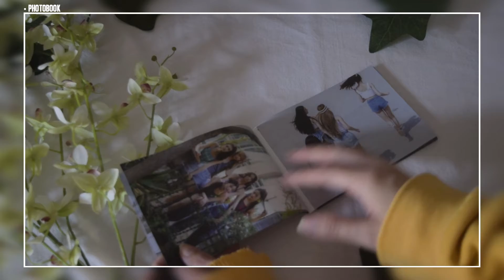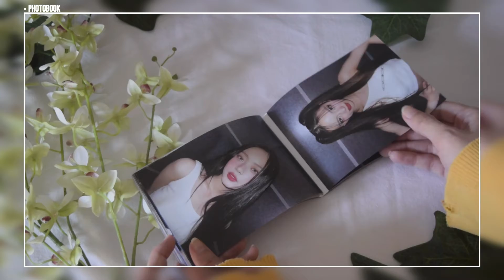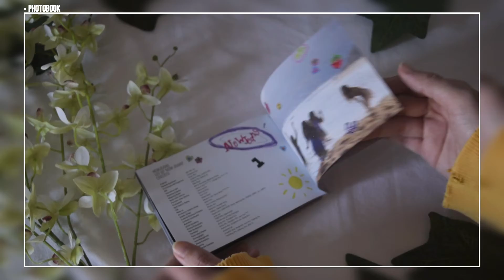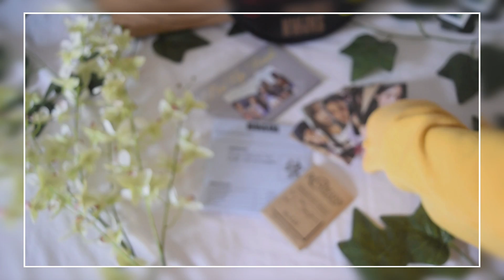UNBOXING: NEWJEANS (뉴진스) - NEW JEANS 1ST EP | BLACK BAG VER.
Hello! Today's unboxing is NewJeans first ep called New Jeans! ♥
This album in bag form is so clever! I love it and find it so nice ~
Its very cute and well done ~

Thank you @shineonmay for letting me unbox your album ♥
I love you soulmate ♥

Content:
- BAG / 1 type / W210 H210
- PIN-UP BOOK / 1 type / W145 X H 100 / 68 Pages
- 1CD / 1 type
- PHTOCARD / 1 set (5 types) / W55 X H85